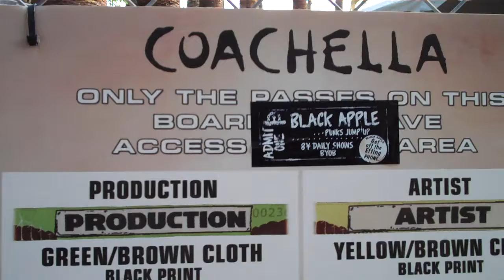coachella 2010 wristbands